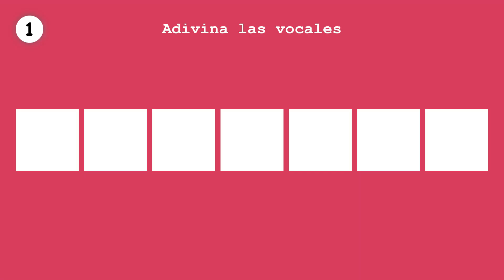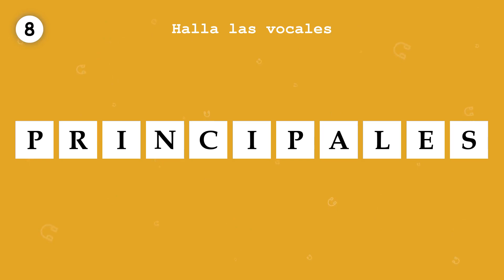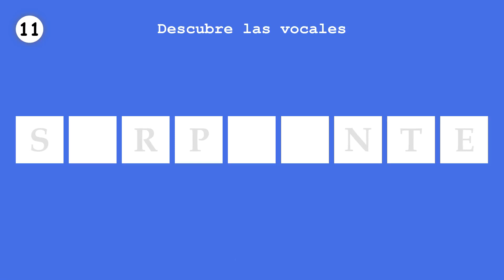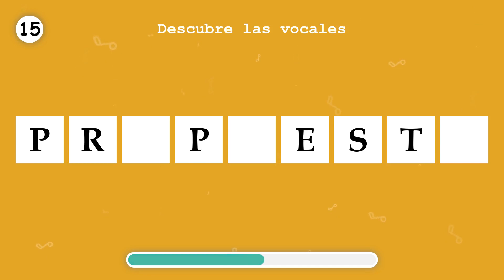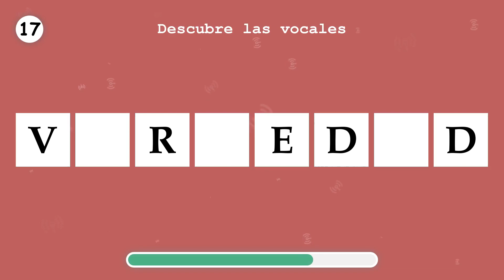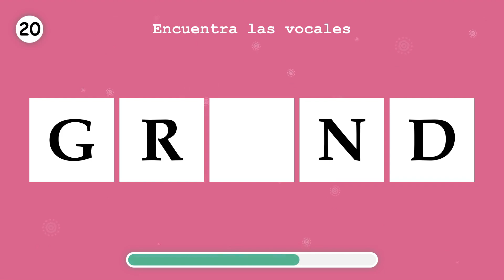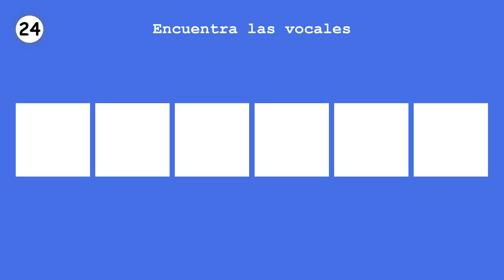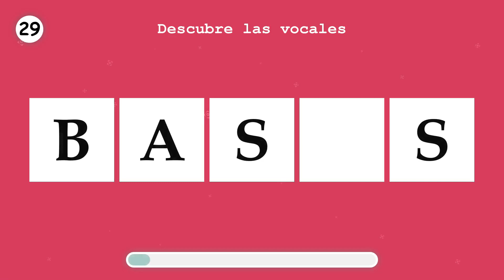APRENDE ESPAÑOL. Completa las vocales faltantes, en una palabra. Parte 114